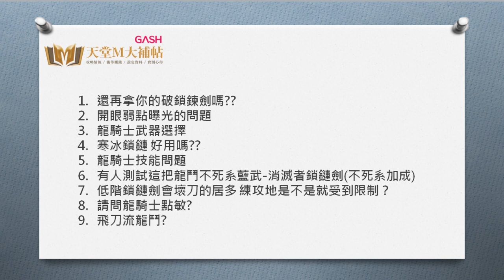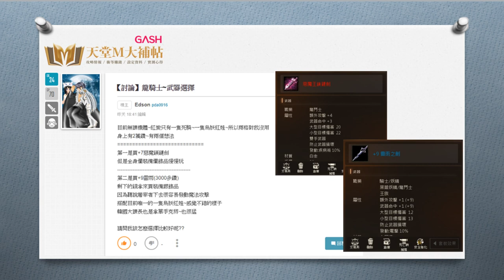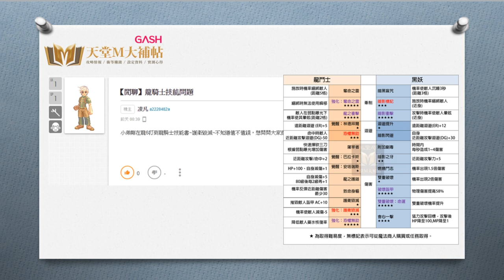【天堂】龍鬥士武器到底如何抉擇？9個巴哈網友問題分析